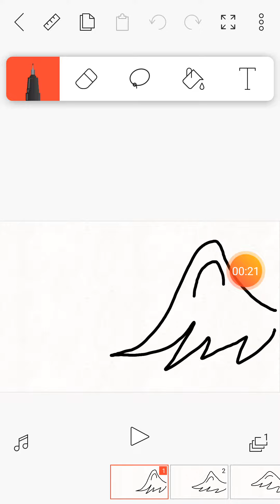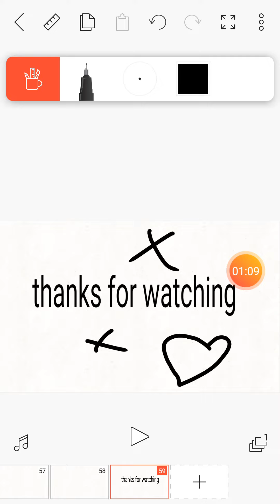Upside down meme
Hope you subscrbribe :)